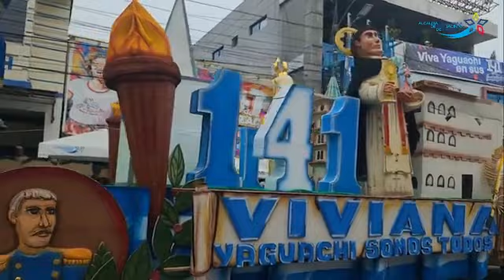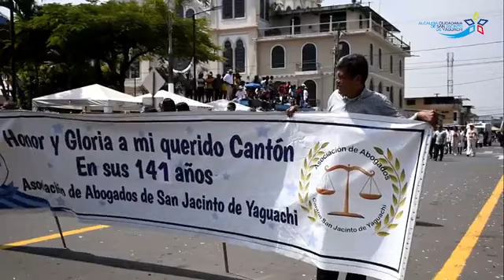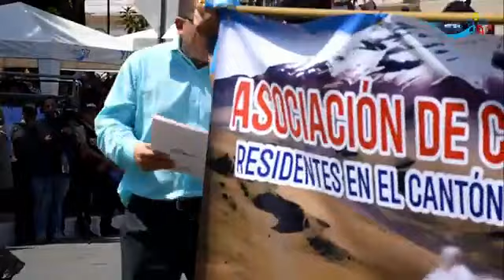Desfile Cívico De Yaguachi 2024 | Fiestas de Yaguachi 🎉 Guayas - Ecuador 🇪🇨